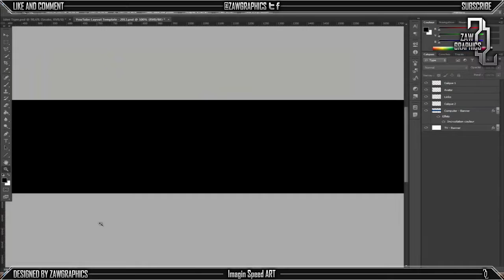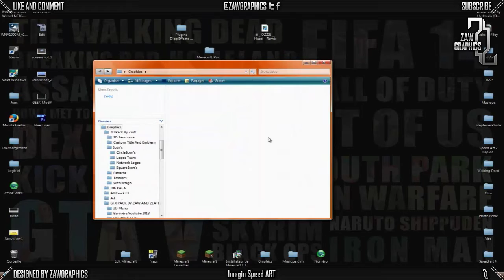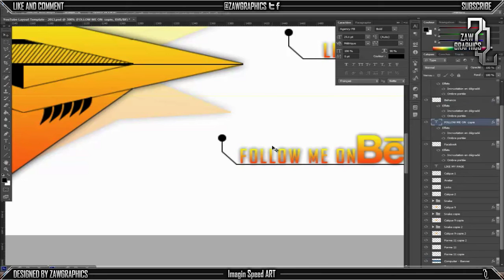Speed Art #8 | My Personnal Background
Regarder en HD, c'est tellement mieux !

Yo! C'est ZaW aujourd'hui je vous présente mon nouveaux background avec un genre de monstre assez bizarre que j'avais fais sur papier j'espere qu'il vous plait ! :)

Song : UFO! IT'S A TRAP (SPL Remix)

Logiciel de filmage : Camtasia Studio 7

Logiciel de montage vidéo : After effect CS4

"Like" & "Favorites" and read the description please!
Watch in HD, it's so much better!

Yo! Zaw is today I present you my new background with a kind of monster rather odd that I do on paper I hope you like it! :)

Software Filming: Camtasia Studio 7

Video Editing Software: After effect CS4